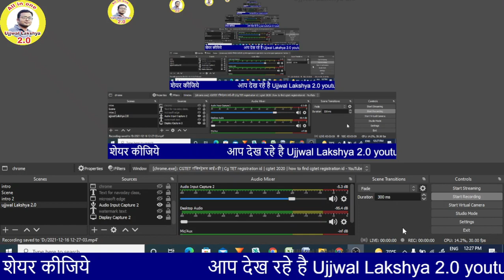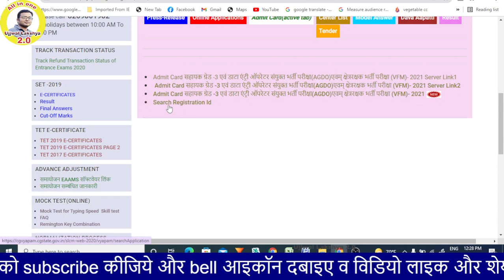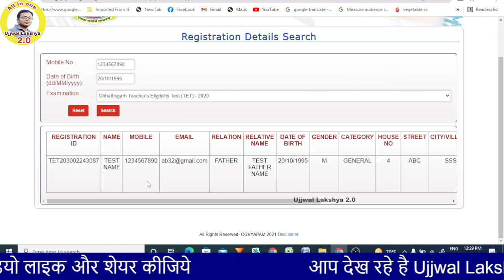CGTET Registration Number kaise prapt kare | How to find Registration of cgvyapam exam | cgtet 2020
cg tet notification 2020 latest news,
shikshak patrata pariksha ,
shikshak patrata pariksha tet,
teacher eligibility test,
cgvyapam tet exam,
chhattisgarh vyavsayik pariksha mandal raipur,
cg tet form ka registration number kaise prapt kare,
registration number bhul gaya,